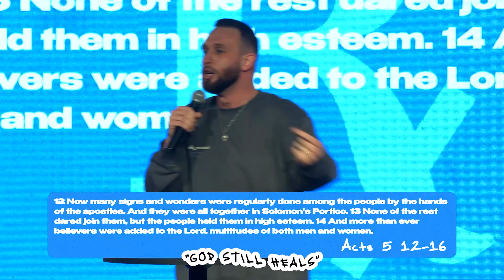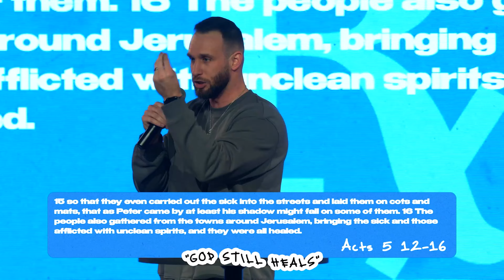Standing On God's Promises // Healing Promises Of God // Pastor Josh Baker